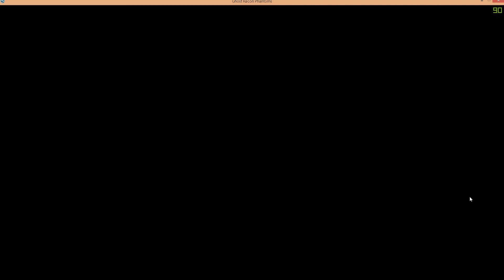Going Jungle @ Nukes w/ ARJESH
Recons that can't scan :)) Only happens every match :P Well, was an early match in the morning, maybe their fingers didn't have the strength to push down the F-button :P